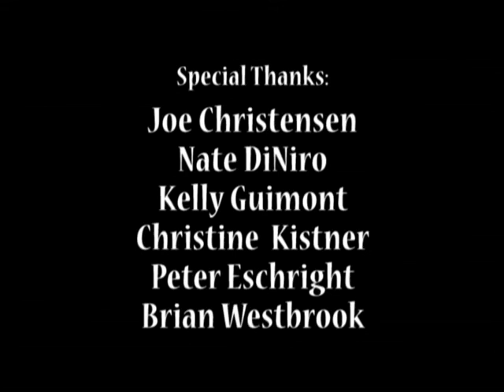OSB2009 - Aaron Hockley